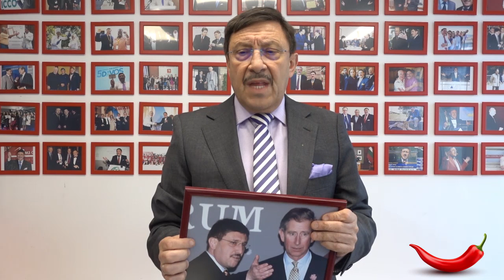M3 Communications Group, Inc. and the Visit of Prince Charles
The CEO of M3 Communications Group, Inc. Mr. Maxim Behar tells the story of Prince Charles' visit in Bulgaria in 2003